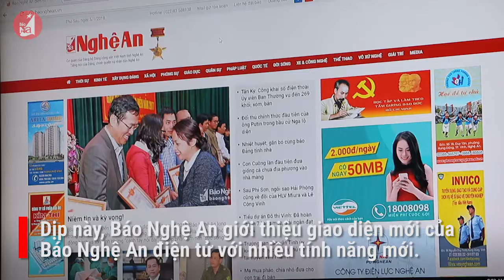Báo Nghệ An gặp mặt cộng tác viên 2018